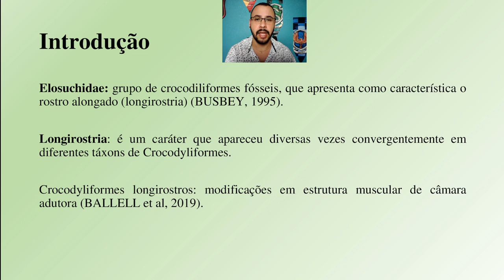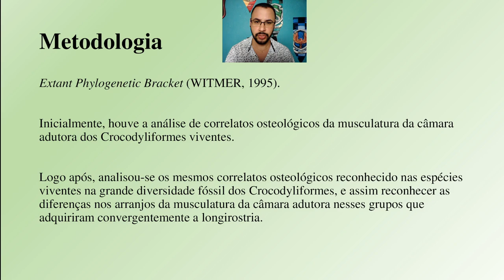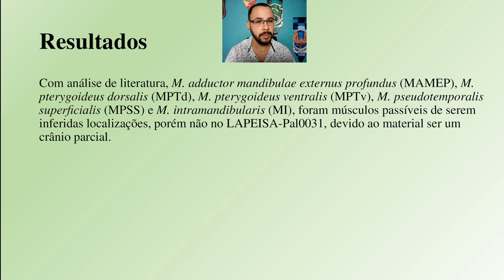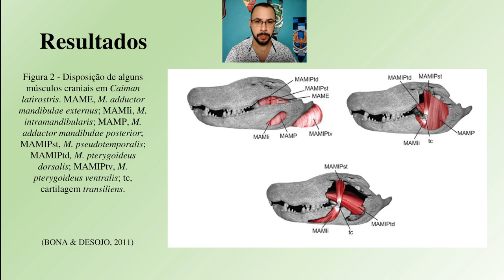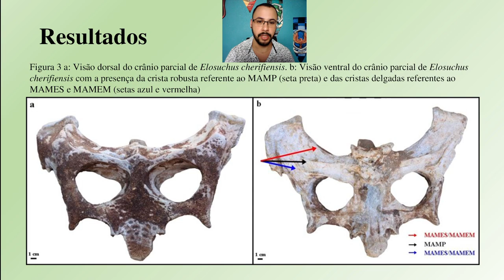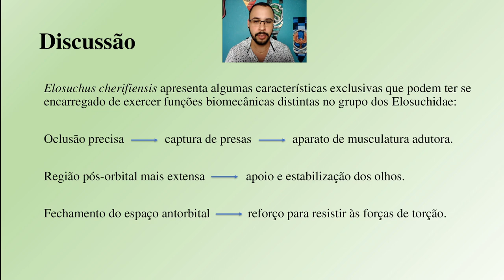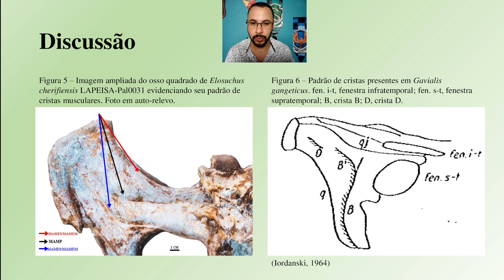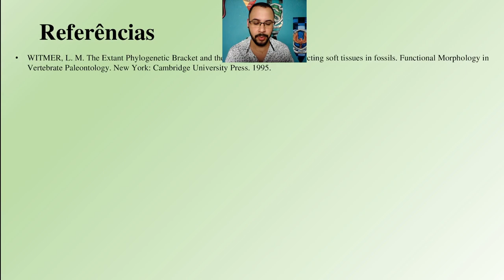Paulo Roberto da Silva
Título do trabalho: A câmara adutora de Elosuchus (Crocodyliformes: Neosuchia) do Cretáceo Superior do Marrocos (Formação Ifezouane, Kem Kem Beds)